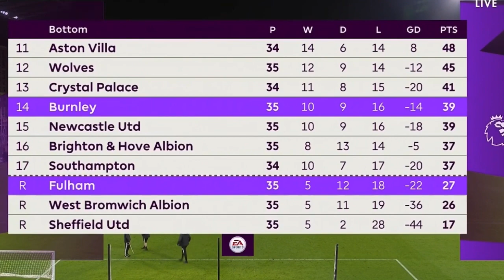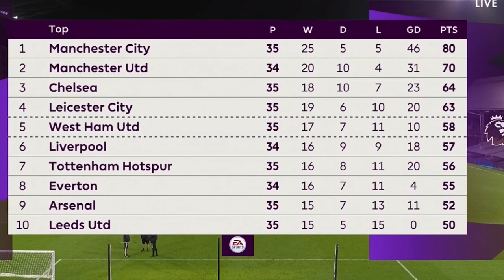Fulham vs Burnley 0-2 | Fulham Relegated From Premier League Pundits Analysis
Fulham vs Burnley
Fulham 0-2 Burnley